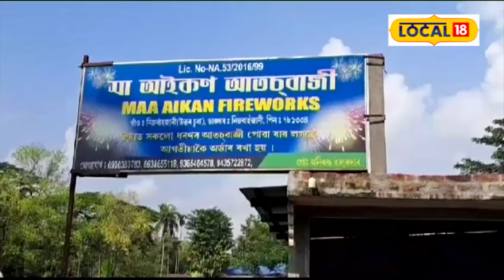Diwali 2023 : এইবাৰ দীপাৱলীত ধামাকা দিব ইউক্ৰেইনে, আহি আছে লাডেন আৰু বাহুবলী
আহি আছে লাডেন আৰু বাহুবলী
ফেকু পণ্ডিতৰ টাৰ্গেট ২ লাখৰ ওপৰত
মূৰে-কপালে হাত দিছে একাংশই
ডিব্ৰুগড়ত ফেকু পণ্ডিতে লৈছে নতুন টাৰ্গেট
২লাখৰ ওপৰত টাৰ্গেট লৈছে ফেকু পণ্ডিতে
দিন ৰাতি একাকাৰ কৰি দিছে পিতা-পুত্ৰই
যোৰহাটত হুমুনিয়াহ কাঢ়িছে একাংশ ব্যৱসায়ীয়ে
গ্ৰাহকৰ বাবে অপেক্ষা কৰি ভাগৰি পৰিছে